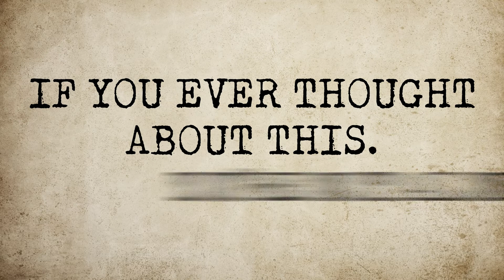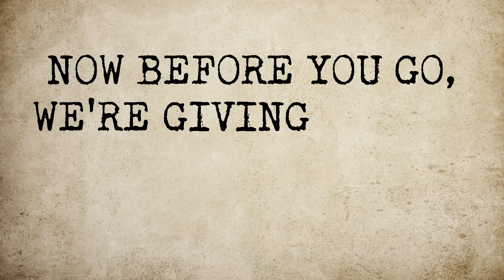How To Scale Your Real Estate Business (The Right Way!) | How To Grow Your Real Estate Business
How To Scale Your Real Estate Business (The Right Way!) to over 7 figures in GCI. If you ever wanted to know EXACTLY How To Grow Your Real Estate Business then this is for you.

Jessica Lenouvel, a 7 figure agent herself has since helped train over 1000 agents, helping agents go from 6 to 7 figures using predictable and reliable systems.

[FREE Coaching] Every Tuesday We Host 100% FREE Coaching (ANY Brokerage & Agents are welcome) From Top Producers Who Share The strategies they are using to get listings, closer deals, beat the competition and much more!

Topics Discussed: Inbound marketing - it always come back to human psychology, people make decisions emotionally before they do logically; You get repeats in referrals from your clients because of your service, was it streamlined, was it what they needed, are you giving value; 9 points psychological journey condensed: Authority (credibility, educational content, PR media), Personal (beliefs, philosophy, story. It makes people  see you as a human, brand), Social Proof(case studies - makes people understand what you actually do, gives you trust, testimonials, PR. Getting third party validation - showing that you helped people); Every platform works, FB has broadest audience;